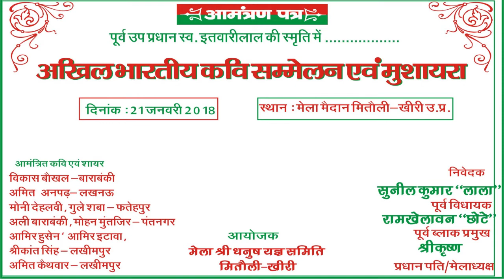SHRIKANT SINGH, MITAULI, AKHIL BHARTI KAVI SAMMELAN & MUSHAYRA, ON 21th JAN 2018.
SHRIKANT SINGH
MITAULI,  AKHIL BHARTI KAVI SAMMELAN & MUSHAYRA, ON 21th JAN 2018.